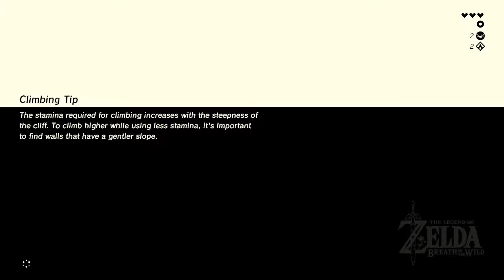Zelda Breath of the Wild | Ep 3 | A Guardian Awakens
After getting my first rune I run across an enemy that seems to be very very very deadly. lets try to fight it!